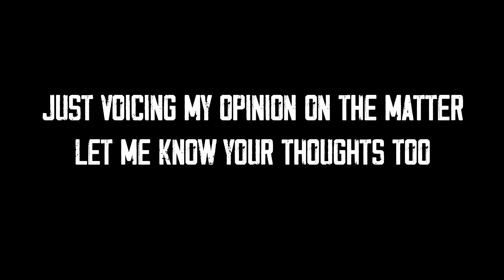RANT VIDEO - Stop Blaming Violent Video Games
GIVING MY OPINION ON  VIOLENT VIDEO GAMES AND ITS NOT ABOUT THE GAME IT'S ABOUT THE PORSON AT FOULT